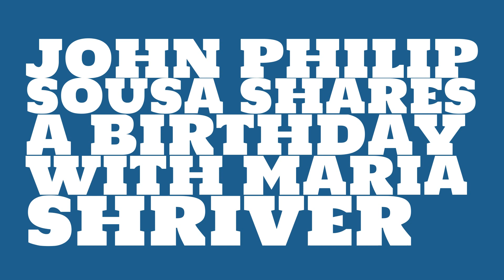What was John Philip Sousa's birthday?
When was John Philip Sousa born? Watch this video to learn John Philip Sousa's birthday and other trivia about John Philip Sousa